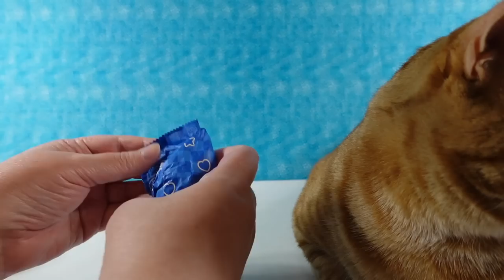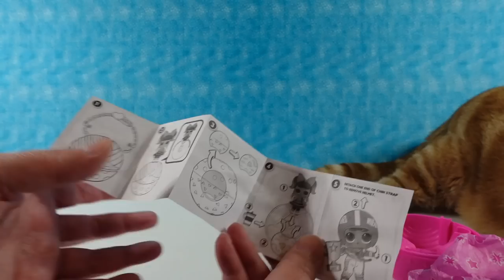LOL Surprise Mini Bites We Love Cereal Series 1 Unboxing Review | PSToyReviews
Check out our Amazon store for some of our favorite items listed.

Do you love Pop Mart figures?  Make sure to use the code PSTOYREVIEWS for $5.00 off your purchase.